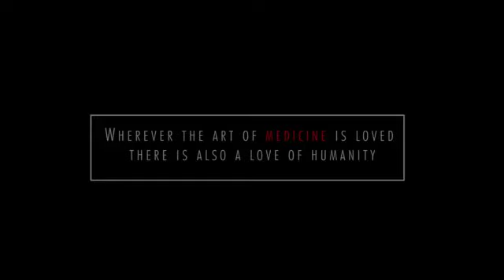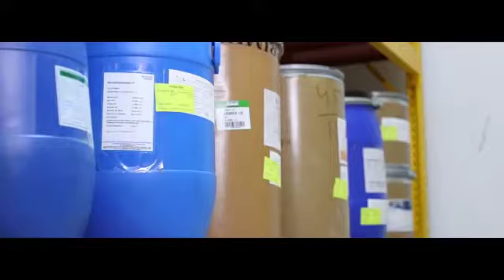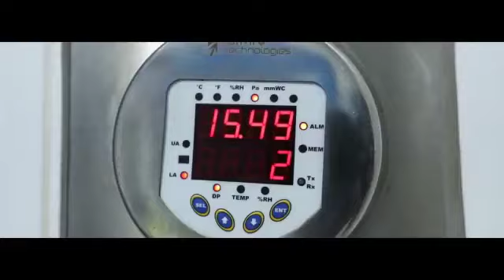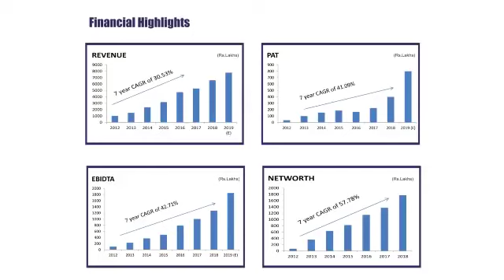Cian Healthcare Limited